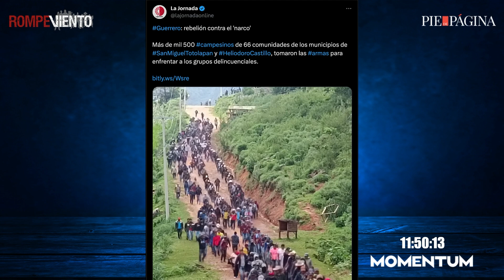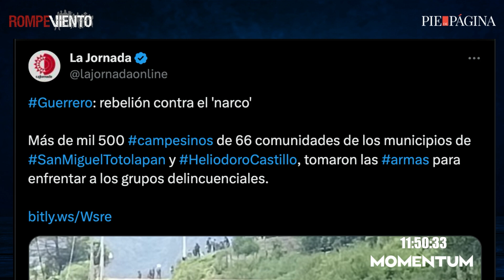Campesinos de Guerrero toman las armas para enfrentar al crimen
Más de mil 500 campesinos de 66 comunidades de los municipios de San Miguel Totolapan y Heliodoro Castillo, ubicados en la Sierra Madre del Sur, tomaron las armas para enfrentar a los grupos delincuenciales que han incursionado en sus pueblos.

Para MOMENTUM Sergio Ocampo / La Jornada